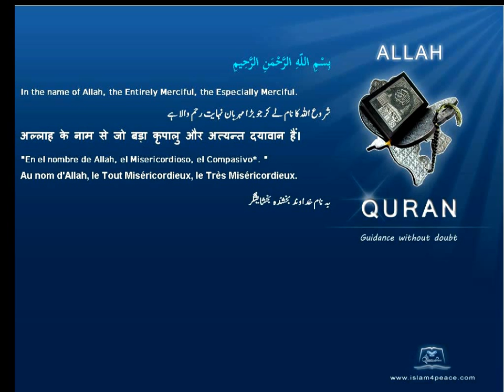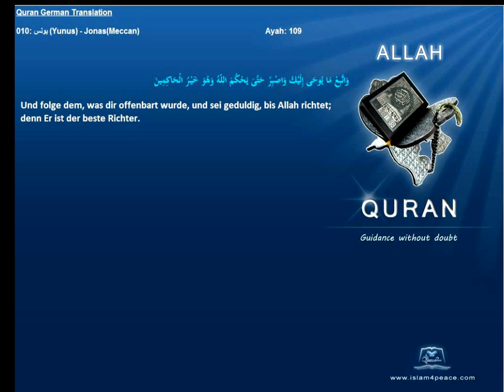Quran German Only 010 يونس Yunus JonasMeccan Islam4peace com